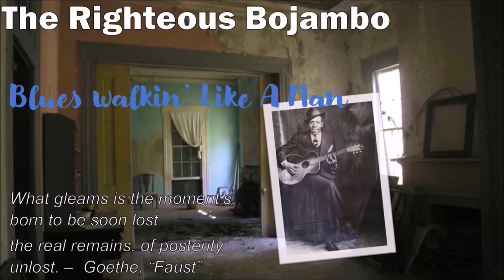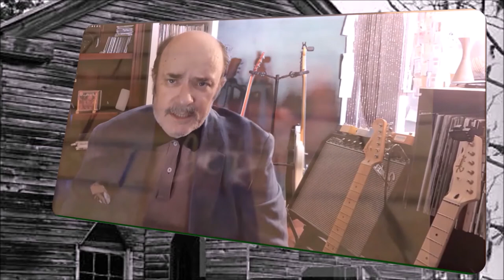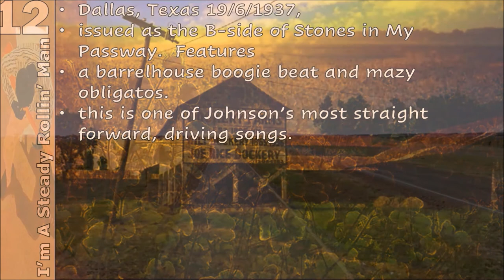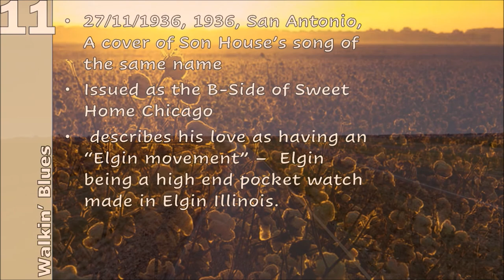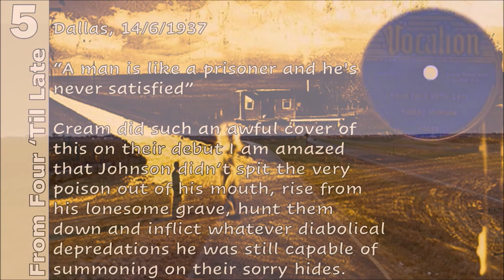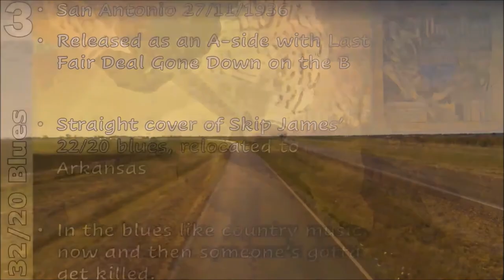The Righteous Bojambo #70 - Blues Walkin' Like A Man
Let's journey down to the Cross Roads with the Dark Prince of the Delta, Robert Johnson